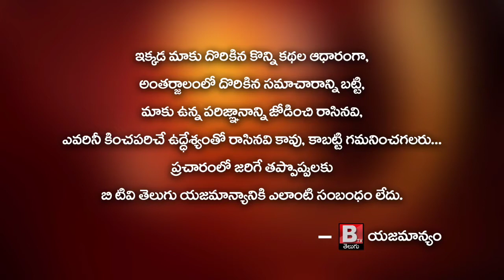పెడన పట్టణ పరిధిలోని దీపావళి సందర్భంగా బాణాసంచా స్టాల్స్ను ఏర్పాటు చేయడం జరిగింది..||BtvTelugu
పెడన పట్టణ పరిధిలోని దీపావళి సందర్భంగా బాణాసంచా స్టాల్స్ను ఏర్పాటు చేయడం జరిగింది... | Diwali Celebrations